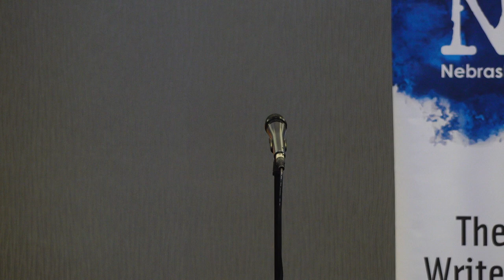Louder Than a Bomb Great Plains 2019, Bout 6, UNO: Omaha South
Tonight features teams from Omaha South, Omaha Burke, and Nebraska AIDS Project.